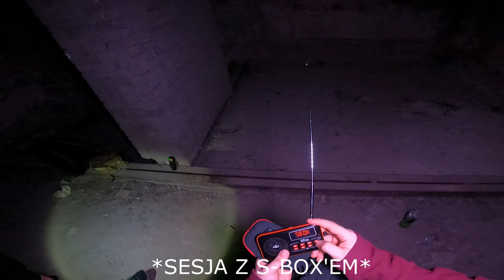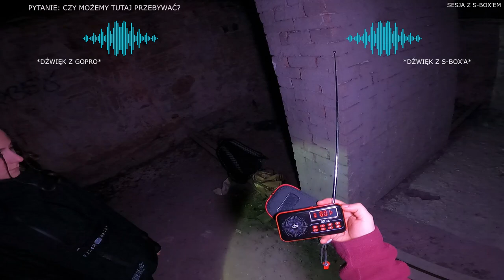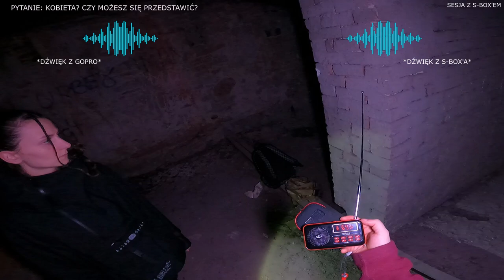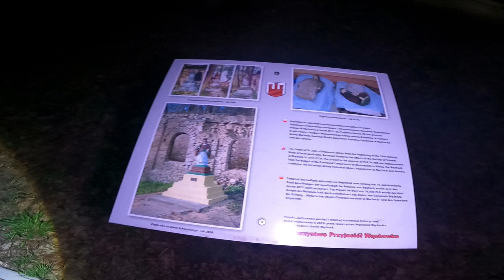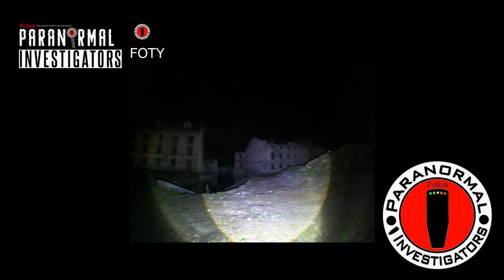Nawiedzony Pałac Shoenbergów w Wąchocku UWAGA: WŁAŚCICIEL I BLISCY NA POSTERUNKU TEGO PAŁACU!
👻29👻

⚠️20:00⚠️ ⚠️30:33⚠️

0:00:00 - Intro PPI
0:01:07 - Intro odcinka
0:02:08 - Zwiedzanie pałacu 🔦🚦
0:09:57 - Sesja z S-Box'em 📻
0:14:44 - Sesja z Fluxem 🏔️🖲🚦
0:52:53 - Zwiedzanie pałacu 🔦🚦
1:06:22 - Lornetka Noktowizyjna 🔭
1:07:30 - Outro